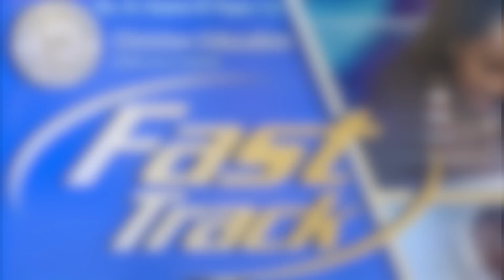3/9/14 What's Going On?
Check Out What's Going On At GC This Week.